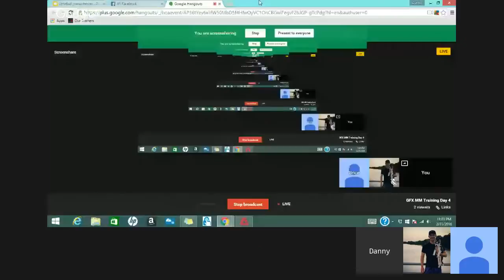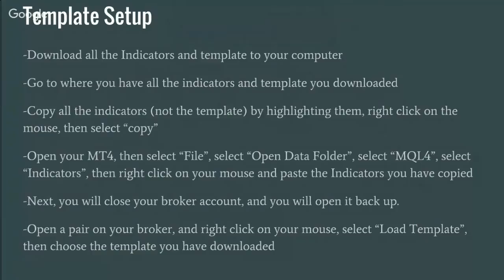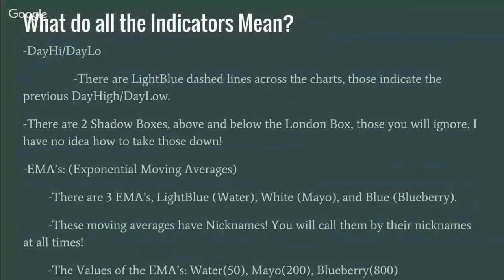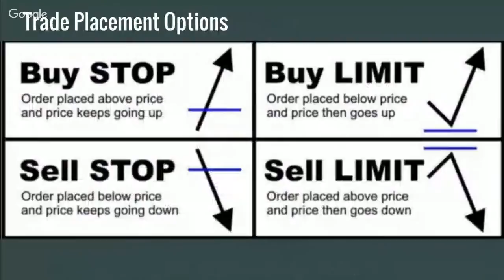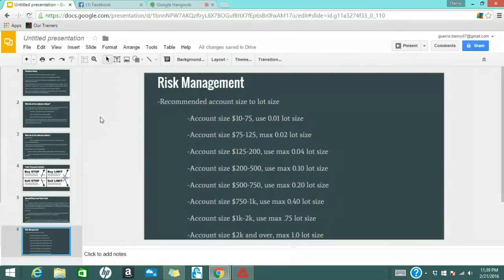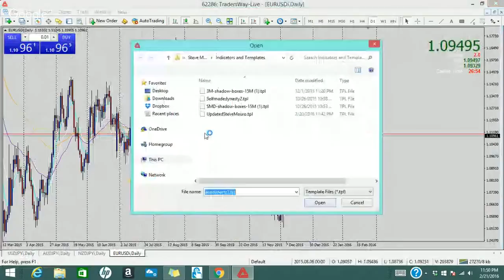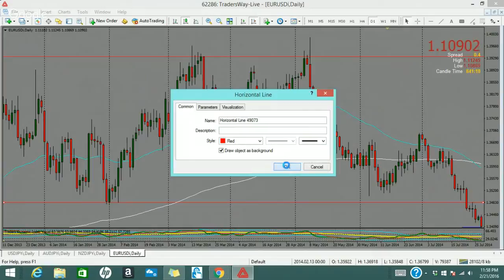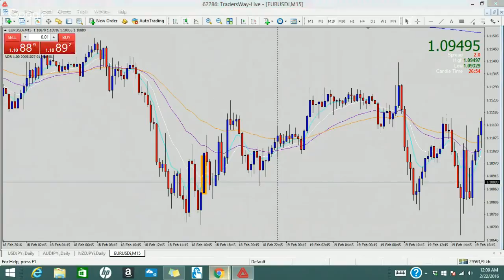GFX MM Training Day 4